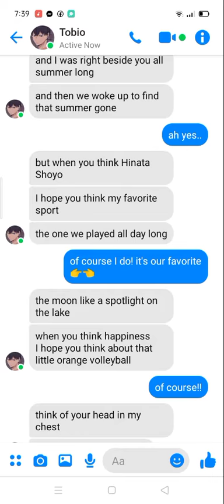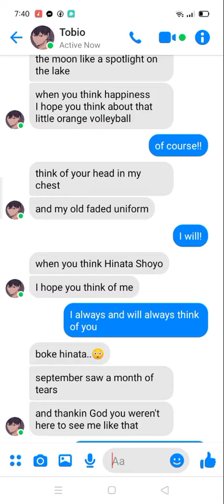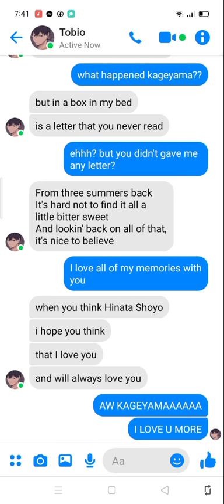Kagehina lyric prank- Tim Mcgraw by Taylor swift